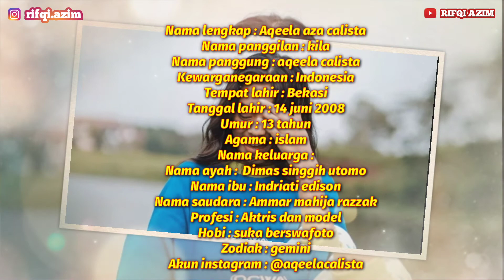Terbaru❗Profil dan Biodata Aqeel calista Lengkap Dengan Umur dan Agamanya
Terbaru❗Profil dan Biodata Rey Bong Lengkap Dengan Umur dan Agamanya